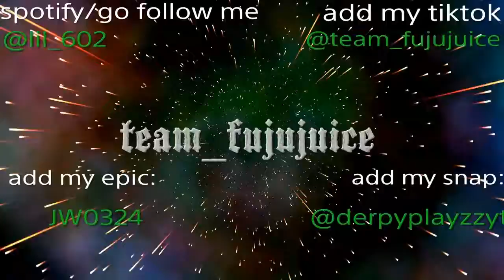Highlights 1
SHAREfactory™